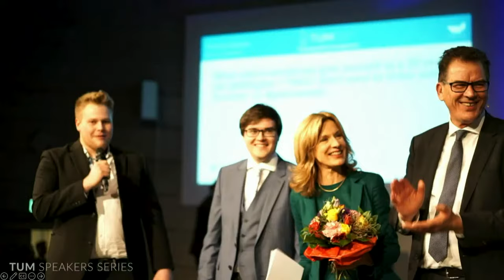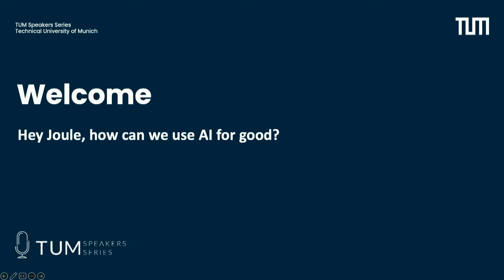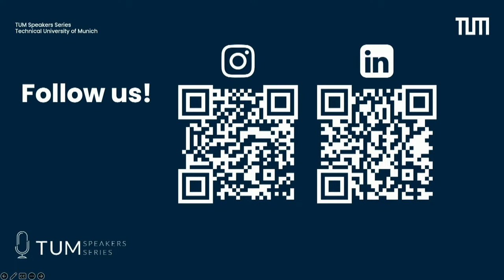Christian Klein, CEO of SAP | TUM Speakers Series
Christian Klein, the CEO of SAP - Europe's largest software manufacturer will give a speech at TUM. Powered by TUM Speakers Series.